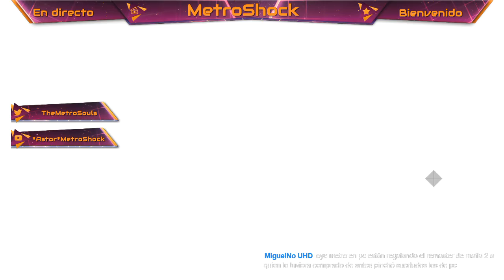Directo de Assassin’s Creed 2 PC Dia 2 En español By Astor ( vídeo que fue grabado )